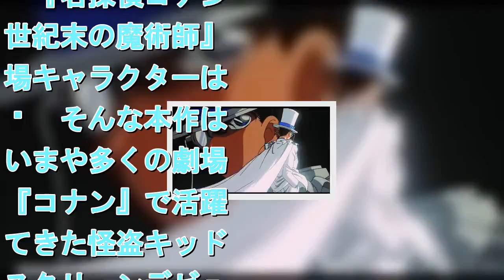今夜の金ロー『名探偵コナン 世紀末の魔術師』ふり返っておきたいポイント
今夜の金ロー『名探偵コナン世紀末の魔術師』ふり返っておきたいポイント
拡大写真   　映画『名探偵コナン　世紀末の魔術師』が日本テレビ系「金曜ロードSHOW!」で本日22日夜9時30分より放送される。作品を観る前にふり返っておきたいポイントを紹介する。 『名探偵コナン　世紀末の魔術師』っていつの作品？ 　1999年に劇場公開された本作は、青山剛昌による大ヒット漫画を原作とする人気アニメ「名探偵コナン」の劇場版シリーズ3作目。1996年に放送開始して以来、国民的人気アニメとして愛され続ける「コナン」の劇場版は今年公開の『名探偵コナン　紺青の拳（こんじょうのフィスト）』で23作を数えるとあり、今夜放送の『世紀末の魔術師』はファンにとっては懐かしい初期の作品と言える。 『名探偵コナン　世紀末の魔術師』登場キャラクターは？ 　そんな本作は、いまや多くの劇場版『コナン』で活躍してきた怪盗キッドのスクリーンデビュー作。謎めいたキッドのクールなセリフと華麗な所作は視聴者をくぎ付けにしてしまうことだろう。そのほか、主人公の名探偵・江戸川コナンはもちろん、ヒロインの毛利蘭、その父の小五郎、蘭の親友・鈴木園子、西の高校生探偵・服部平次、その幼なじみの遠山和葉、灰原哀をはじめとしたコナンの同級生たちといった人気キャラクターの集結は見逃せない。